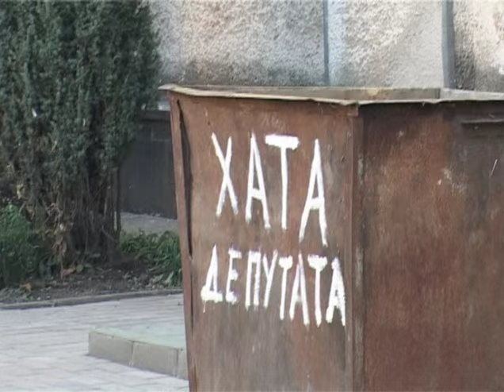Сесія міської ради 5. 11. 2015